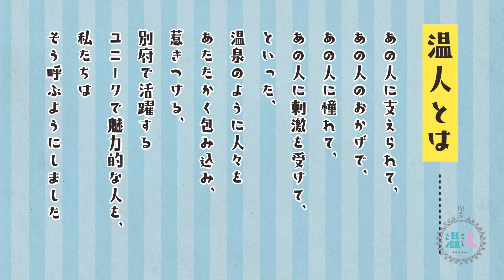【べっぷの温人リレー】第８回－ キャリアコンサルタント 小島 健一 編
『べっぷの温人リレー』は公益社団法人別府青年会議所が発信する別府で活躍するユニークで魅力ある人を温人と称し温人が温人を紹介していくリレー形式の企画です。温泉も人も温かい別府を広く発信していきます！
第８回目はキャリアコンサルタントの小島健一さんです。
インタビュー内容の詳細はnoteにて公開中です！